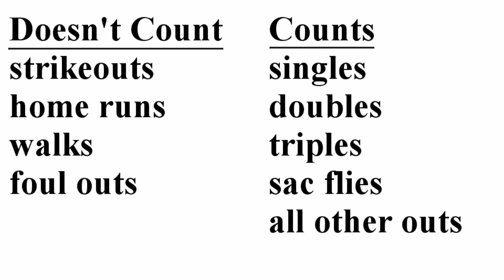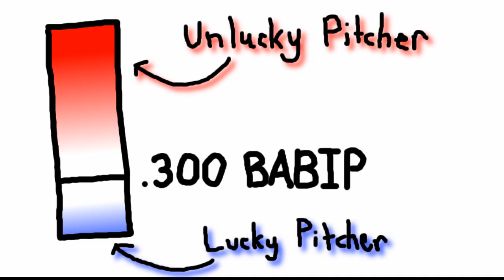BABIP: The Luck Dragons, Part 2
In addition to dealing with variations in LOB%, pitchers may also have bad luck in the form of BABIP variations. BABIP -- or batting average on balls in play -- tends to stay very near .300 for pitchers. When it strays much higher than .300, a pitcher is usually unlucky. Likewise, as a BABIP approaches .000, a pitcher is usually increasingly lucky.